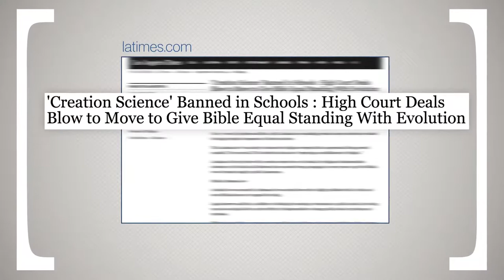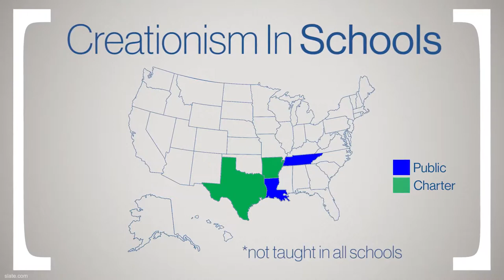A case in a secular state!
What happened in America!  No education in creationism?